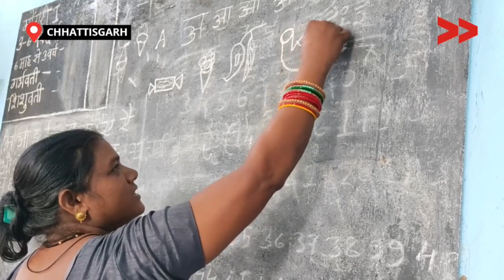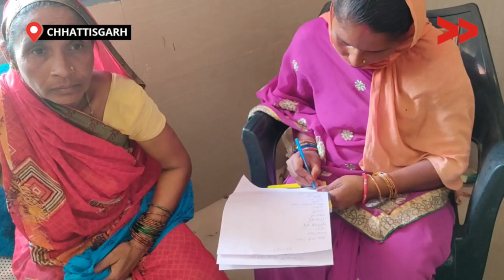डेढ़ साल से जर्जर स्थिति में है बालोद का आंगनवाड़ी केंद्र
‌छत्तीसगढ़ जिला बालोद के अर्तगत ग्राम मोगरी में एक नंबर वार्ड स्थित आंगनवाड़ी भवन पिछले डेढ़ साल से जर्जर स्थिति में है| जिसके कारण वहाँ के बच्चों को तीन नंबर के आंगनवाड़ी भवन में बच्चों की पढाई हो रही है| जिससे गातिविधि करने में एवं पढने में बच्चों को दिक्कत आती है| साथ ही छोटे छोटे बच्चों को वहाँ तक पहुचने मे दिक्कत होती है| गर्भवती महिलाओं को स्कूल तक पहुंचने में भी दिक्कत आती है| इस समस्या के लिए ग्रामीणों की ओर से एवं आंगनबाड़ी कार्यकर्ता के द्वारा काफी प्रयास किया गया है लेकिन अभी तक इस समस्या की समाधान नहीं हो पाया है|

Community Correspondent Bhan Sahu reports from Balod, Chhattisgarh for Video Volunteers.  Learn more about Bhan Sahu and see other videos of hers